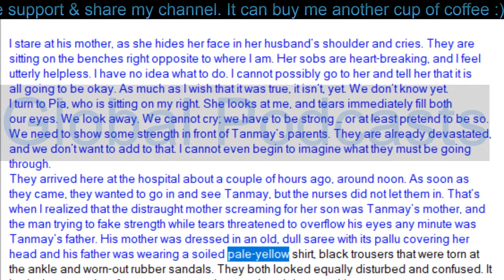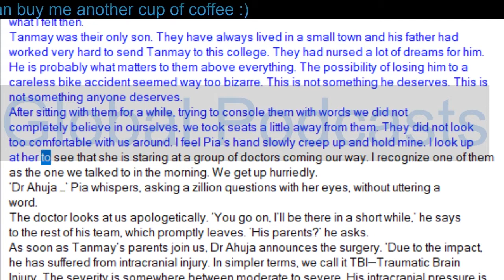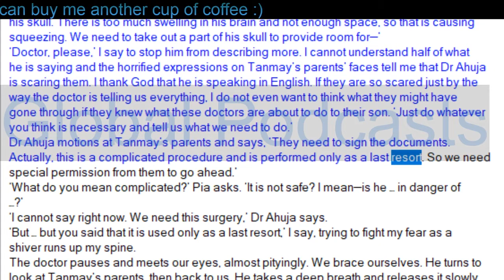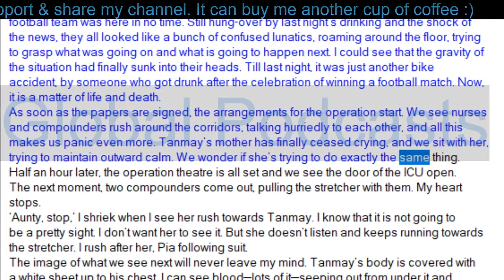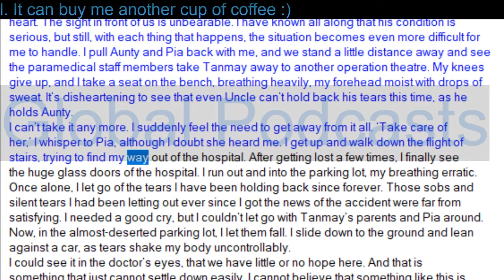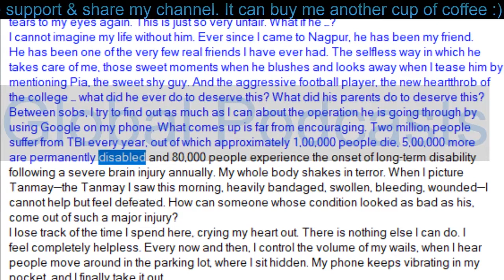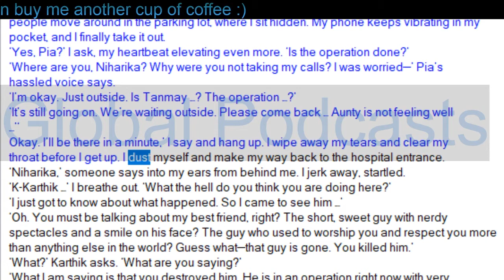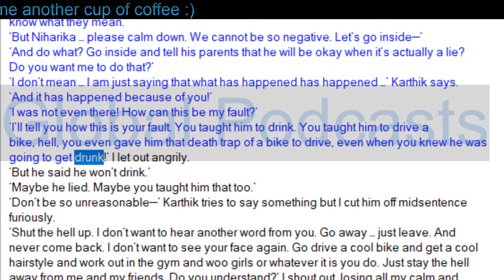Someone Like You | Chapter 21 | Global Podcasts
Book:-SOME ONE LIKE YOU
Writer:-NIKITA SINGH,DURJOY DATTA

Please support & share my channel. It can buy me another cup of coffee :)Book:-SOME ONE LIKE YOU
Writer:-NIKITA SINGH,DURJOY DATTA

Writer:-NIKITA SINGH,DURJOY DATTA

Writer:-NIKITA SINGH,DURJOY DATTA

Please support & share my channel. It can buy me another cup of coffee :)